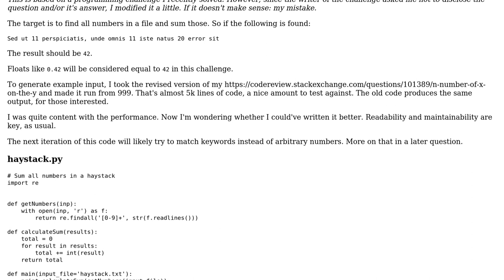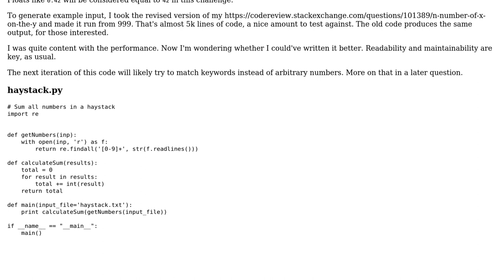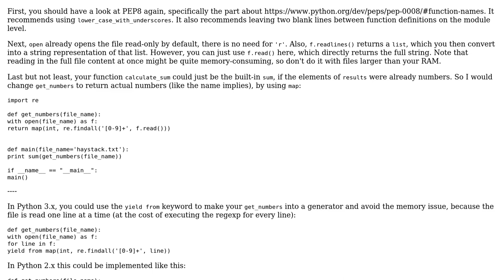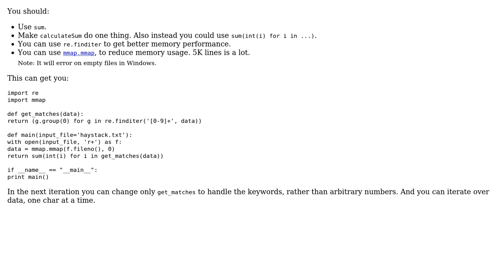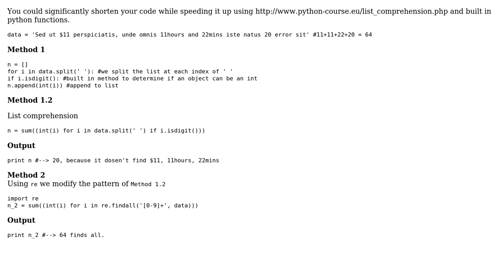Code Review: Find all needles in the haystack and return their sum (3 Solutions!!)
Code Review: Find all needles in the haystack and return their sum

With thanks & praise to God, and with thanks to the many people who have made this project possible! | Content (except music & images) licensed under CC BY-SA | Music | Images & others | With thanks to user TheLazyScripter user Peilonrayz user Mast user Graipher and the Stack Exchange Network Trademarks are property of their respective owners. You are responsible for your own actions.